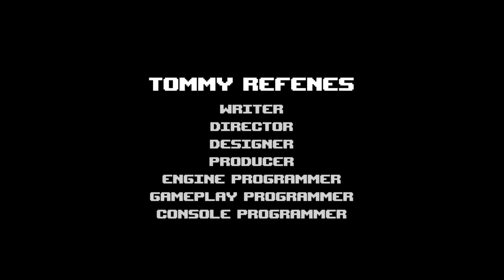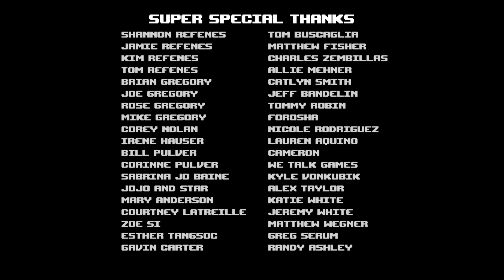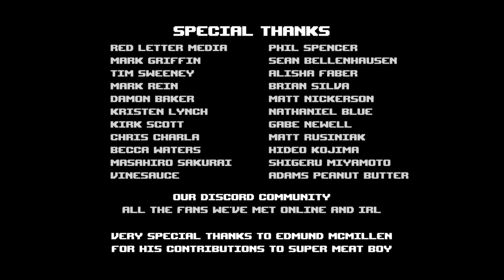LE BOSS INFERNAL | Super Meat Boy Forever (04)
Super Meat Boy Forever continue, et quel boss de l'enfer !
► Bénéficiez de 10€ de réduction sur le jeu avec les bons de réduction renouvelables de l'Epic Games Store pendant les soldes d'Hiver et utilisez mon code créateur MISTERMV

Super Meat Boy Forever, la suite tant attendue du jeu sur lequel j'ai passé des centaines d'heures en speedrun est enfin là ! Edmund McMillen n'est plus de la team et Tommy Refenes a pris le projet à son compte. Après des années de développement et des inquiétudes dûes au fait que ce jeu est un "runner" (le personnage court seul), on s'y mouille et franchement, quel pied !